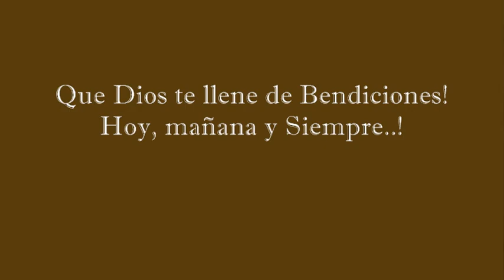FELIZ CUMPLEAÑOS MI EILLEN LINDA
Ay Preciosa, tú sabes lo que paso ayer y porque este vídeo, si Dios quiere, se publica hoy,,, Te Amo y te deseo lo mejor...
Ayer escribí algo del montón de años que llevamos juntos y de la montaña de recuerdos... que para hacer un vídeo con todo el mollejero de fotografías y de  personas que estuvieron y están en nuestras vidas tendríamos que tener un servidor de YouTube aquí en casa :)
Lo importante, como tú siempre me dices, no es la conexión, ni la situación, ni las limitaciones del tiempo y el espacio, sino que estamos bien aquí en nuestro, muy tuyo también, Seboruquito Lindo y Querido!